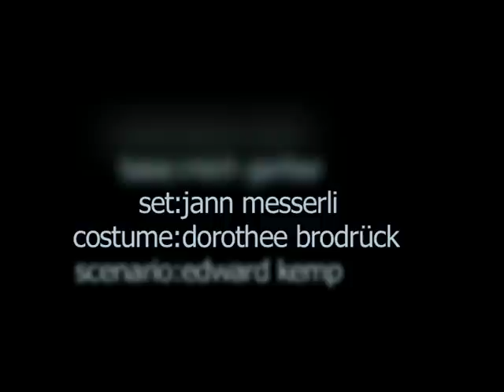Wuthering Heights / Sturmhöhe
A new dance adaptation of Emily Brontë's Wuthering Heights by the Bern Ballet in Switzerland. The world premiere took place at the Stadttheater Bern on 28 March 2009 and the London premiere on 27 May 2009 at the Royal Opera House's Linbury Theatre. Choreography is by Cathy Marston and the music is by Dave Maric performed live by contrabassist Mich Gerber and Dave Maric (laptop). All sounds in the score are formed from the double bass.